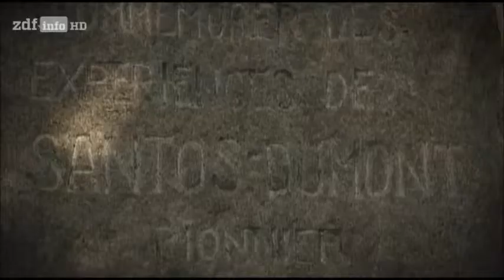歷史上的第一次飛行] [航空之父] [紀實